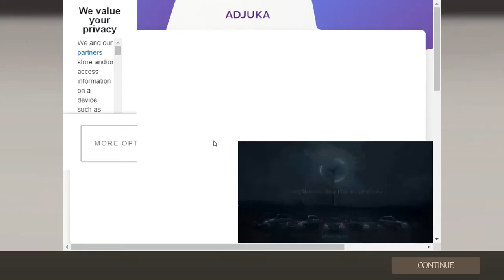[TF2](SF) it Spook season in the Hell!! (Slender Fortress 2 Funny moments)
We are back with more spooks and funny reactions in this Brand New Slender Fortress Video... But Can We Escape The Underworld??

Music used